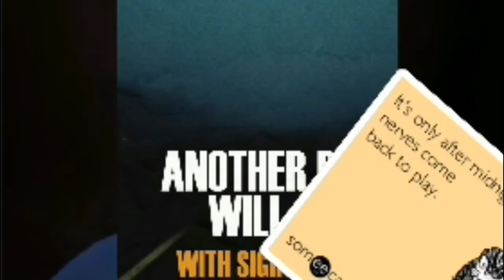PastaCast 9 - MrCram: Spanish 2b2t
MrCram is a 2b2t youtuber on spanish speaking youtube. I ask him what that is like.